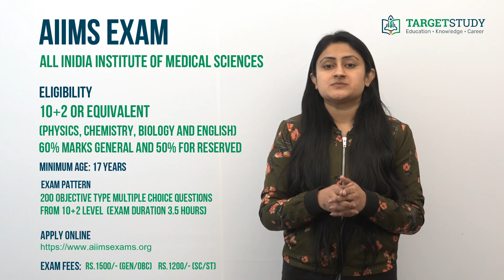AIIMS Exam 2021 - Exam details along with eligibility, exam pattern and date.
AIIMS Exam - All India Institute of Medical Sciences MBBS Entrance Exam is taken on the national level to provide admission to the candidates of the medical stream in one of the best medical colleges in the world.

This is conducted to fill nearly 807 MBBS seats in all 9 AIIMS. This exam is usually held in the month of May.

Aspiring students should have pass 12th class examination under 10 +2 system or an equivalent examination with Physics, Chemistry, Biology and English with at least 60% marks for General Category candidates and 50% marks in case of SC/ST/PD
candidates.

To apply for this exam students should have completed the age of 17 years.

As far as the pattern of the exam is concerned the AIIMS MBBS entrance exam consists of 200 objective types multiple-choice of question from the 12th level in Hindi and English.